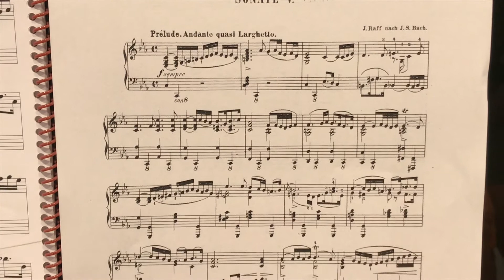Bach piano comparison: Prelude from Cello Suite No. 5 by Eleonor Bindman and Joachim Raff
Eleonor Bindman presents a comparison of her own arrangement of J.S. Bach's Prelude from Cello Suite No. 5  and Joachim Raff's (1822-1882) harmonized version.